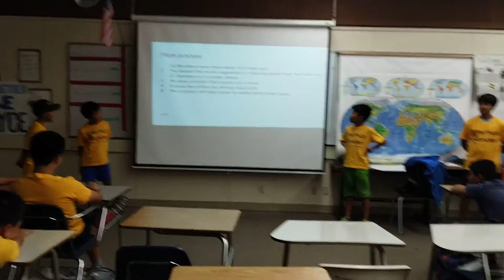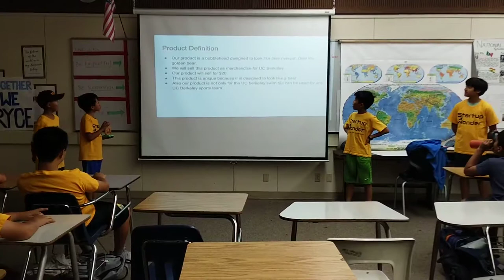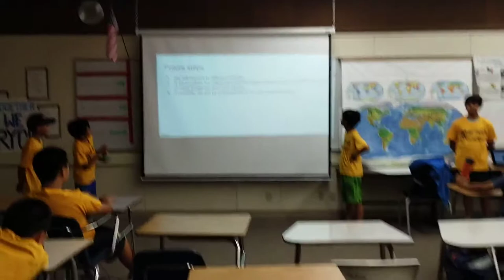Business Wk1, June 24 Team 3, Palo Alto ( Business Gun High. Bobbing Bears ) - Startup Wonder